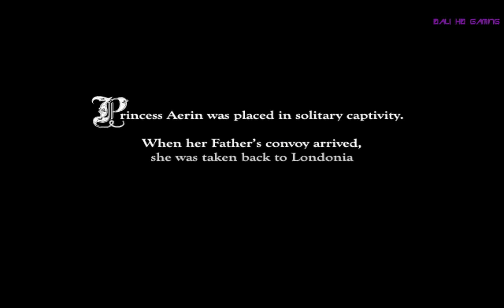The Princess' Heart PC Gameplay HD 1440p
The Princess' Heart
Developer: Rose Portal Games
Publisher: Rose Portal Games
Release Date: 05 May, 2013
Genre: RPG
Platform: Windows
Mode: Single-player

The Princess' Heart tells the story of a young princess who must travel the world to win her beloved's heart back.

Princess Aerin Goldheart suspects that her prince is sharing the bed with another woman. After once again becoming intoxicated and making a scene, the King and Queen send her away to a forest cottage. Aerin sneaks off to sign a contract with the Demon of Desire to make the prince love her again, but things go awry and she must travel the world to break the deal!

Enjoy over 30 hours of classic Role-Playing gameplay! The Princess' Heart takes you back in time with a touching story of unrecited love, a medieval setting and timeless graphics.

With 10 exciting playable characters, you can play any way you like. The innovative battle system is simple yet strategic and spells have an area of effect, so you must choose your targets wisely. Travel through a vast world of traditional settings: deserts, sky cities, fire caves, mazes and more.

Help Aerin free her soul from the curse of Izdul-Kalag, before all is lost!

Features:

-10 unique playable characters
-30+ hours of gameplay
-Open exploration of the entire world
-Customize your characters' spells

To watch in best quality just click on the quality tab and choose '1440p'